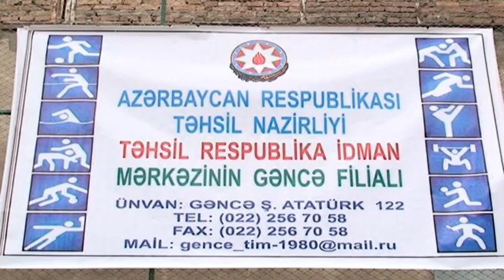Tovuzda taekvondo Xocali ucun 23.02.2013